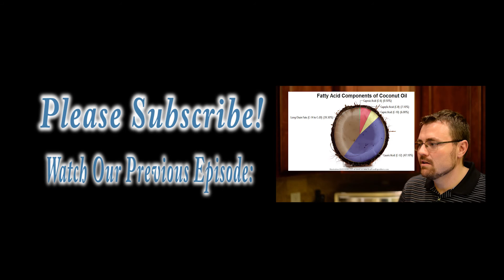Possible Triggers: Dairy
In this episode I explain one possible trigger your child might run into when introducing them in the Ketogenic Diet.

My Son had issues with seizure control and one of the first things we looked at was the dairy. We discussed with our dietitian and she was familiar with the fact that dairy can cause seizures.

Whether its a slight dairy allergy or lactose intolerance it is good to try to see if dairy is preventing seizure control.